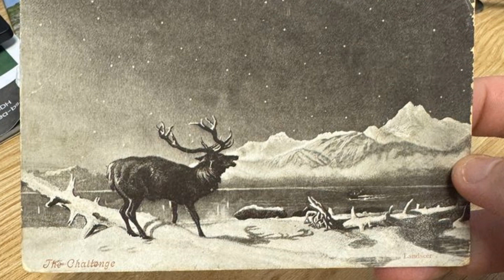Postcard Sent 121 Years Ago Mysteriously Delivered Swansea Building Society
A postcard sent in 1903, addressed to a young woman named Lydia Davies, has unexpectedly arrived at a Swansea building society 121 years late. The card, featuring a 19th-century painting by Edwin Henry Landseer, has sparked intrigue among staff, who are now seeking to connect the historic postcard with Davies' descendants.